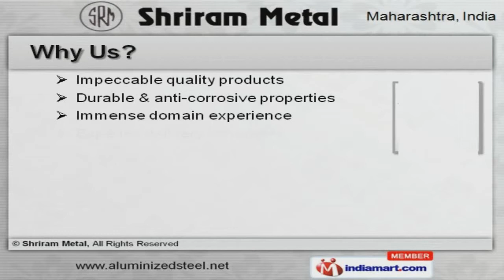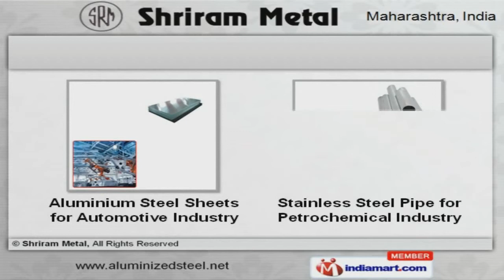Aluminized Steel Coil, Pipe, Tubes & Rod by Shriram Metal, Mumbai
Welcome to Shriram Metal, Trader of Stainless Steel Products, Forged and Buttweld Fittings. The company was incorporated in 1970 at Mumbai. South Korea & Brazil are some of our importing countries. Our products are applicable in Pharmaceuticals, Automobiles, Chemicals & other areas We offer a vast range of Steel Coils, Aluminized Steel Sheets and Stainless Steel Plates. Hollow Section, Stainless Steel Pipes and Forged Fittings offered by us are well known for their durability. Buttweld Fitting, Industrial Flanges and Stainless Steel Angles are available at industry leading prices. We are offering a top notch quality range of Stainless Steel Tubes, Bar and Wires. Our Stainless Steel Rods and Angle for Construction Industry are cost effective. We are a leading firm engaged in offering Aluminium Steel Sheets for Automotive and Stainless Steel Pipe for Petrochemical Industry.